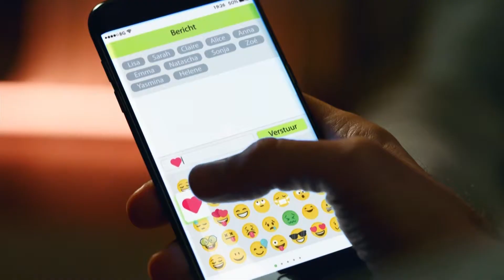Lexa – Begin nu iets echts (50i)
Een reclame van Lexa
Lengte: 20 seconde
1080i50 (Rec. 709) omgezet naar 1080p50

TV Reclame in Nederland

Wij zijn niet aansprakelijk voor eventuele fouten vertoond in de video's of voor de voorwaarden van de acties, aanbiedingen, diensten en producten. Bronvermelding van de video's staat in deze beschrijving.